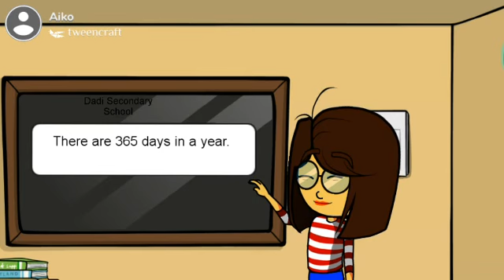Lecture for kindergarten